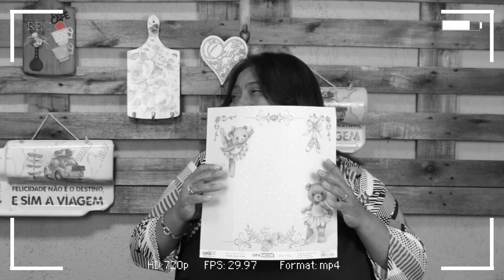COMO FAZER CAIXA URSINHA COM OPADECOR - Arte Vilma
Olá pessoal, olha que linda caixa feita com Stencil OPA e papel OPADECOR

Me acompanhe por:
Produção: Kohen Comunicação